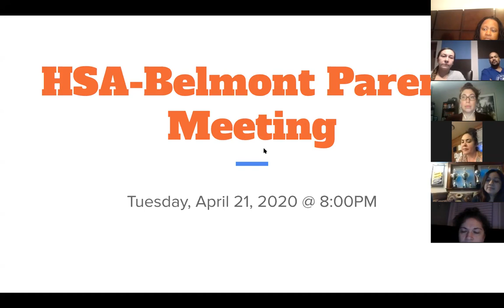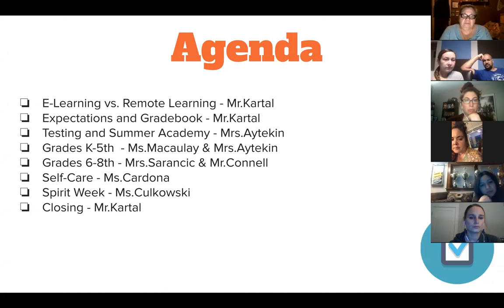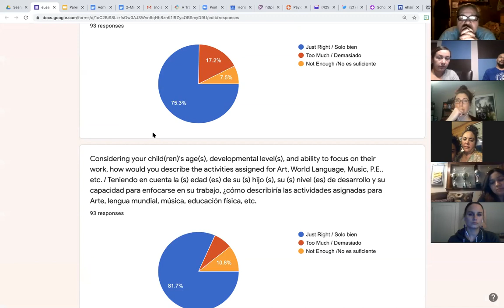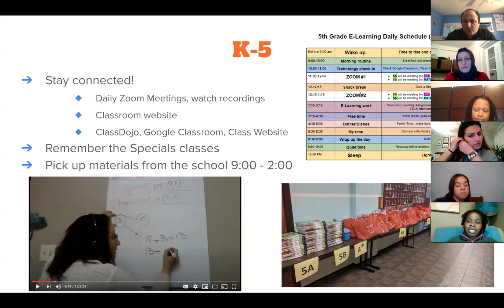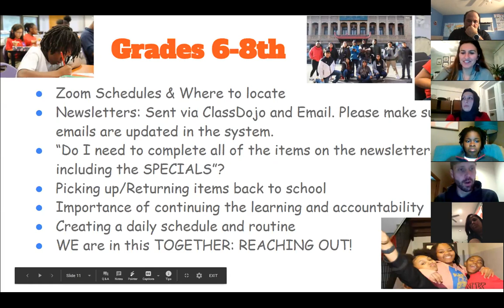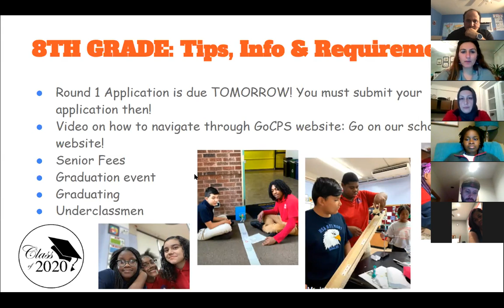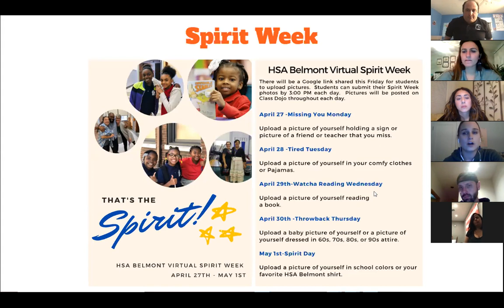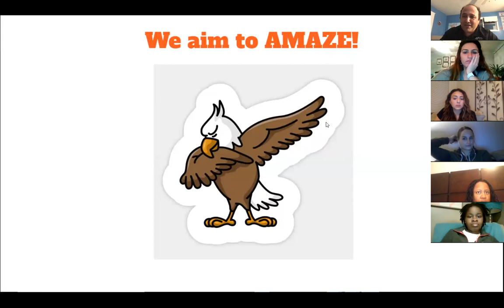HSA Belmont - First online conference with our parents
We had our first online conference with our lovely parents. It was great to see how parents are involved in their children's education. We are strong!!